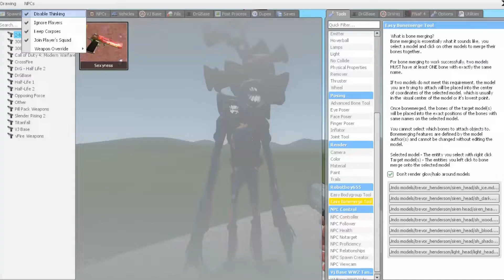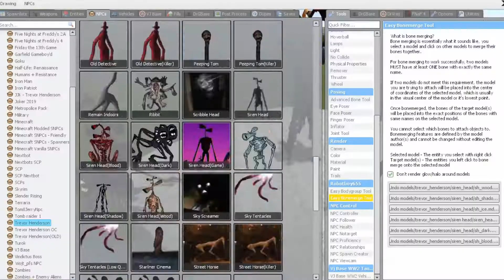King Siren Head Vs Cartoon Cat + Hulk - Who Win?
© Copyright by 8 Hit ☞ Do not Reup